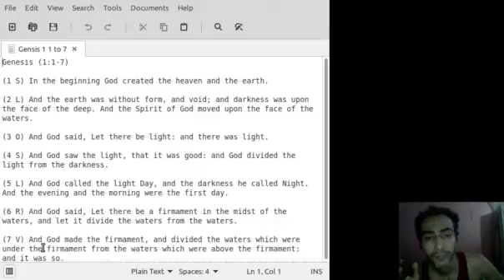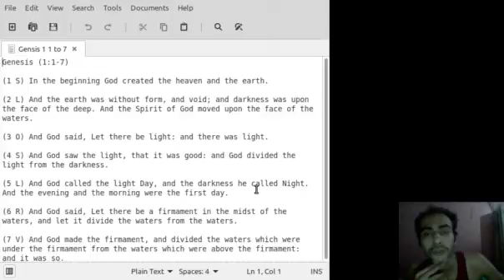Short Piece 839